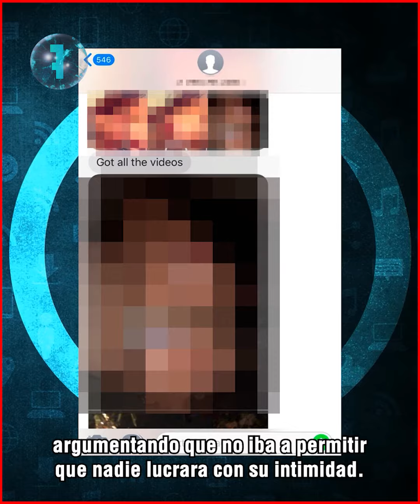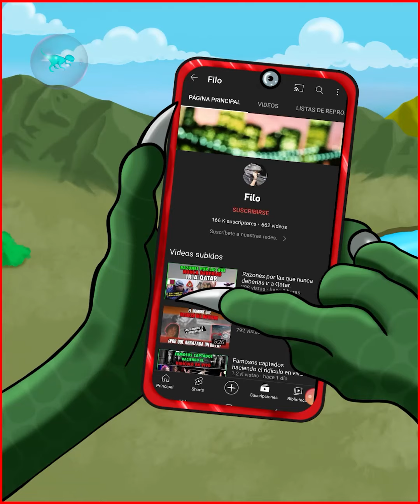De actriz infantil a directora del cine picante